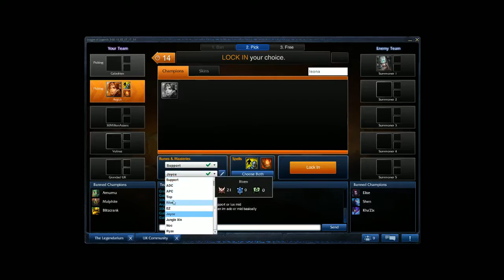League of Legends - Season 3 - Silver Promotional Series Game 4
Game 4 in a best of 5 promotional series that could see me advance to Gold V division.

I do say best of 3 in the video again it really is a best of 5 and this is potentially my last chance at advancing! This time I'm not in top lane so is being in a different lane going to help me out?

Open to any critique regarding my videos and League tactics as I'm hoping to improve both. Try to avoid spoilers.